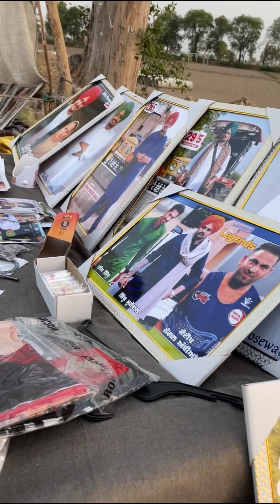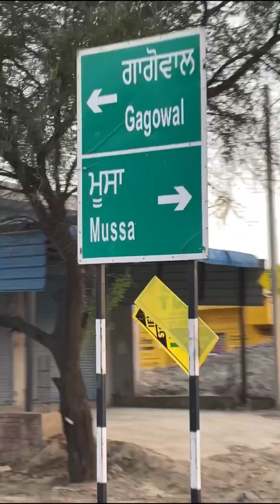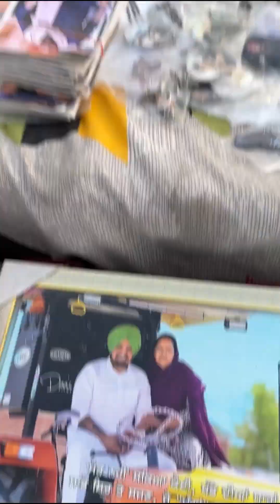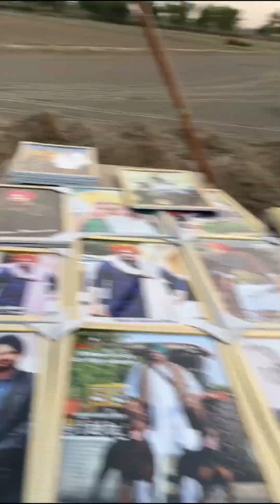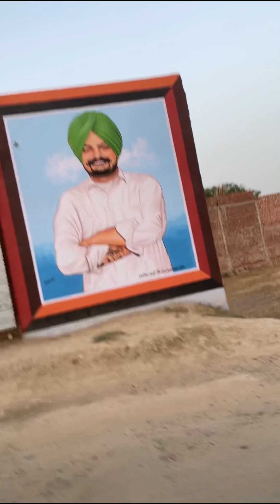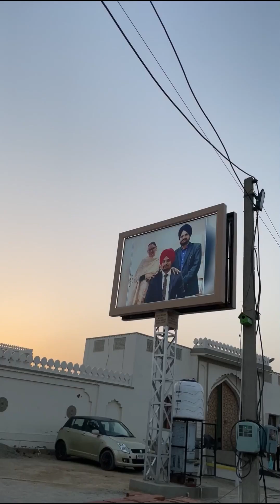Sidhu Moose Wala Memorial 💔🌎 | Sidhu Moose Wala Haveli | Moosa | 47 Block